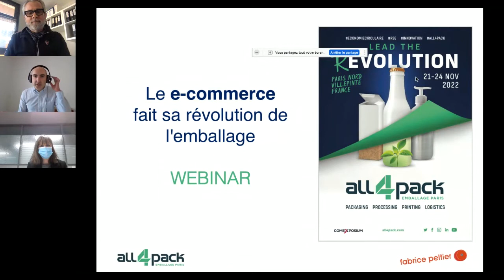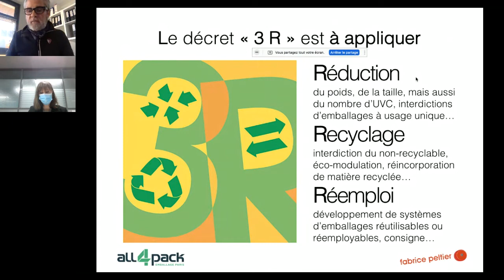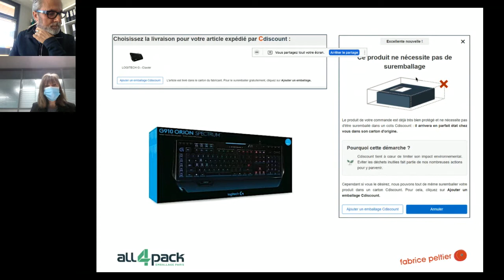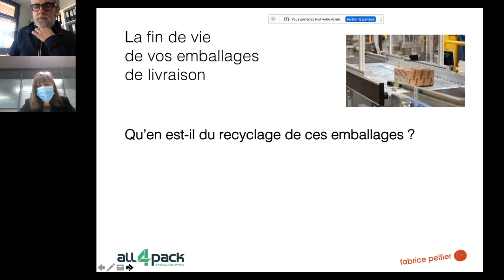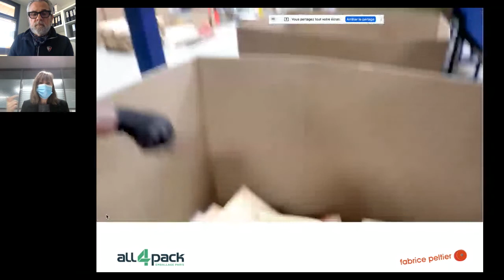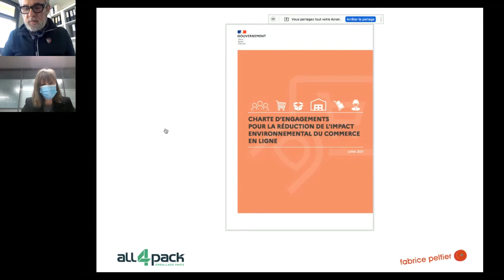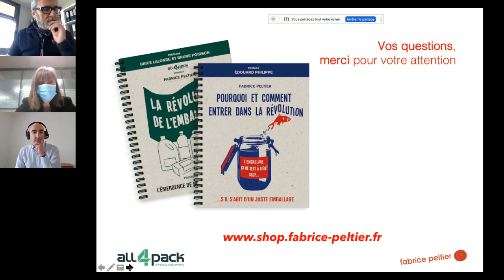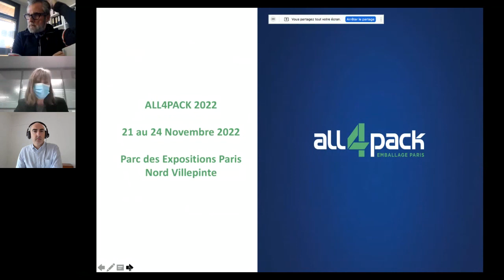[Webinar] Le e-commerce fait sa révolution de l'emballage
00:00 Présentation
01:30 Nos invités
30:12 Vos questions

ALL4PACK Emballage Paris et Cdiscount, principal acteur signataire de la charte d’engagements afin de réduire l’empreinte environnementale du e-commerce et entreprise engagée dans la démarche de réduction de ses emballages, vous propose 45 minutes de partage avec nos experts pour :
• Obtenir des solutions aux défis auxquels font face les principaux acteurs du commerce en ligne
• Comprendre les engagements des principaux acteurs du e-commerce qui doivent réduire leur empreinte environnementale
• Répondre aux impacts en termes de logistique sur cet essor du commerce en ligne

Nos intervenants :
• Fabrice Peltier, Expert en packaging
• Caroline Bordet-Le Lann, Directrice adjointe RSE de Cdiscount
• Guillaume Schaeffer, Directeur salon ALL4PACK

ALL4PACK se tiendra du 21 au 24 novembre 2022 à Paris Nord Villepinte
ALL4PACK Paris est le rendez-vous incontournable de 66 000 professionnels, qui viennent découvrir les solutions de packaging innovantes et durables proposées par 1300 exposants et marques. La mission du salon est d’accompagner les professionnels pour faire face à une révolution sans précédent et pour relever les nouveaux défis écologiques qui s’imposent à eux.